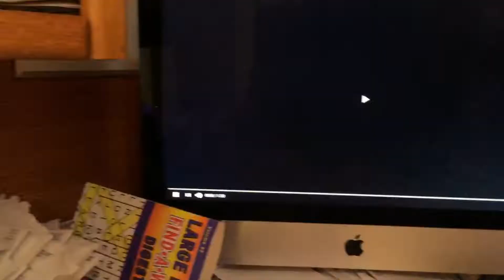Gonna play you guys a song :V